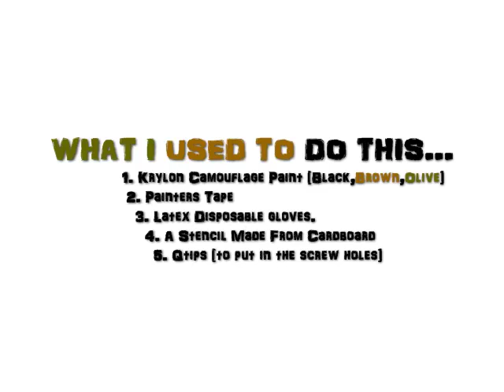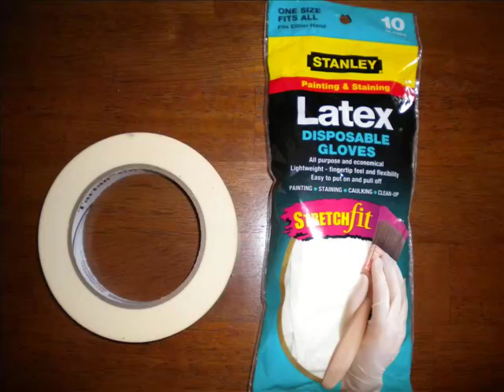My Custom Painted Alpha Black!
ALL YOU NEED TO DO IF YOU WANT TO PAINT YOURS IS..

Remove the stock,shroud and magazine.
Paint each item BLACK you should use 3 coats wait 10 mins to dry.
Create a Stencil.
Put the stencil over the parts and hold the can 5-7 inches away and paint it BROWN and wait for it to dry.
Then put the stencil on some of the black and some of the brown and paint it OLIVE.

ALL THE MATERIALS TOGETHER ONLY COST ABOUT 15 DOLLARS.